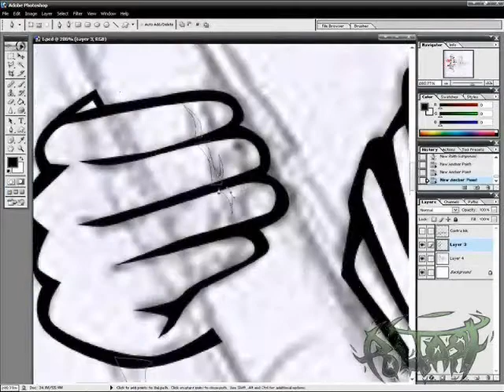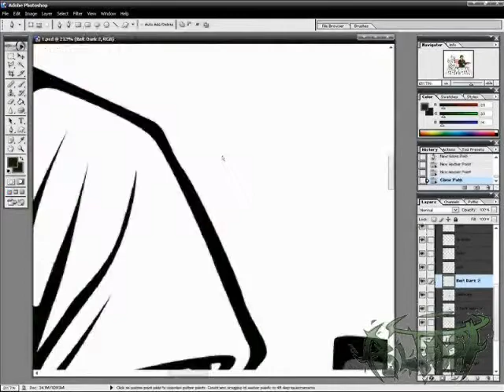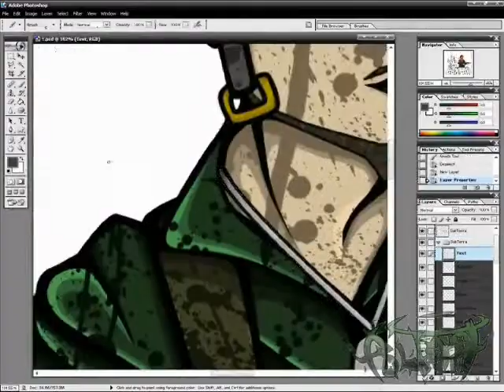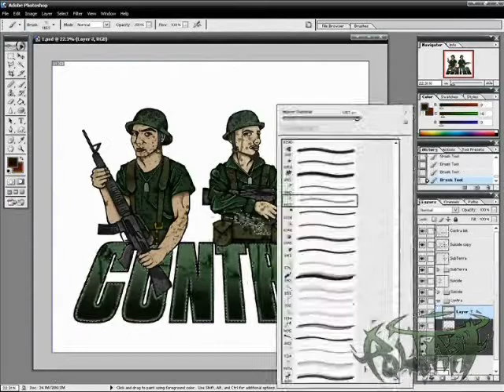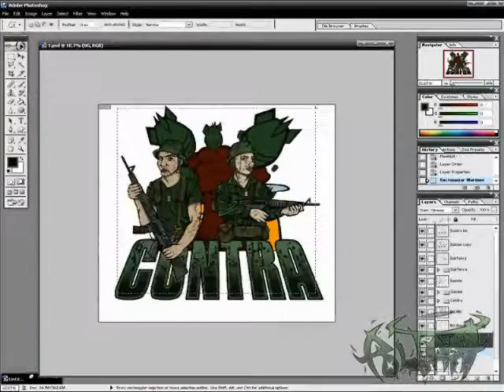Contra Painting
This was a commission project I did for the rap group Contra. The music is by a Russian punk rock group called Cektor Gaza